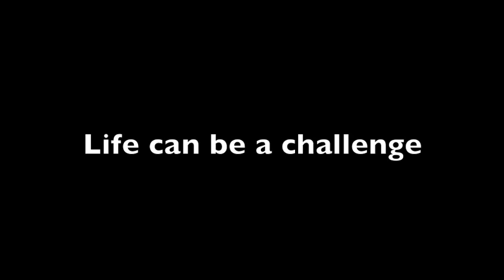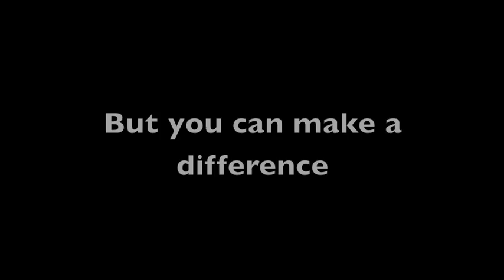The Room Recut Trailer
The is a recut trailer I made for the movie, The Room. Enjoy!